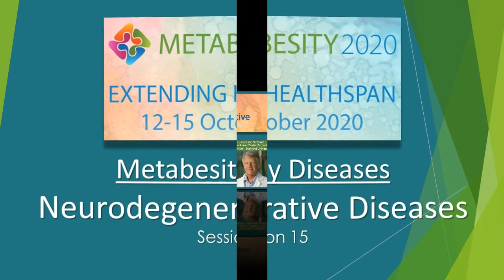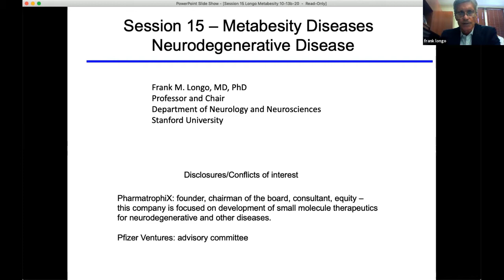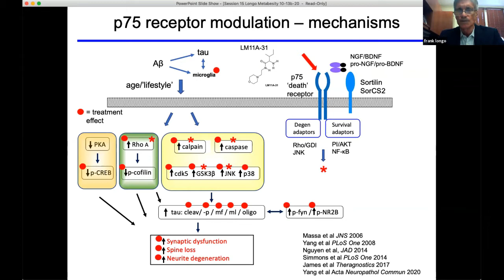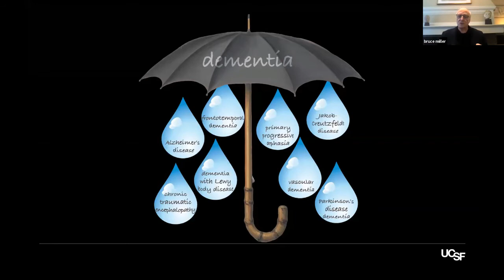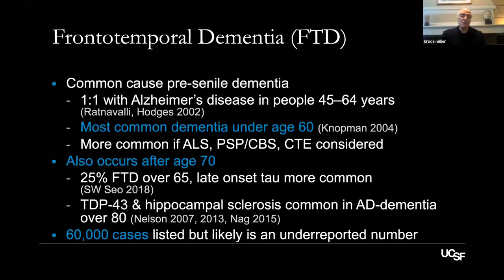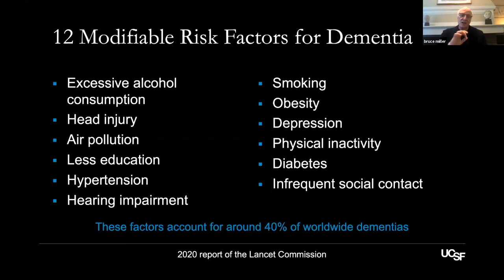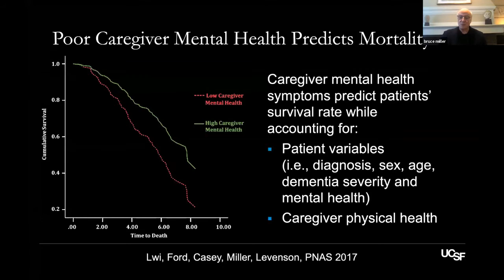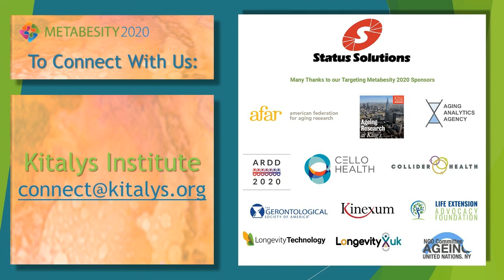Metabesity 2020: Neurodegenerative Diseases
A Metabesity conference session on how many associate aging with the significant cognitive decline that results from the onset of neurodegenerative diseases such as Alzheimer’s and Parkinson’s disease. This panel of preeminent neurologists examine age-related neurodegeneration from a ‘metabesic’ standpoint and discuss how this experience can be applied to delaying, compressing, or entirely preventing the occurrence of neurodegenerative disease.

Moderator: Lawrence Steinman, MD, George A. Zimmermann Professor of Neurology & Neurological Sciences and Professor of Pediatrics at the Beckman Center for Molecular Medicine, Stanford University, USA - Conference Co-Chair
Paulo Fontoura, MD, PhD, Global Head and SVP of Neuroscience and Rare Diseases Clinical Development at Roche, Switzerland
Frank Longo, MD, PhD, George and Lucy Becker Professor and Chair in the Department of Neurology and Neurological Sciences at Stanford University School of Medicine, USA
Bruce Miller, MD, A.W. and Mary Margaret Clausen Distinguished Professor in Neurology at UCSF; Director of The Memory and Aging Center; Co-Director of The Global Brain Health Institute, USA